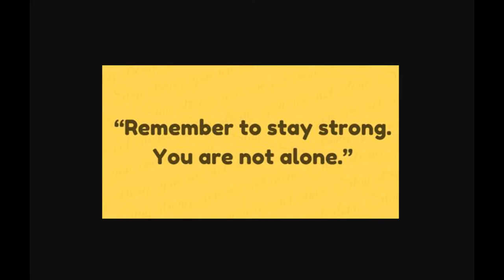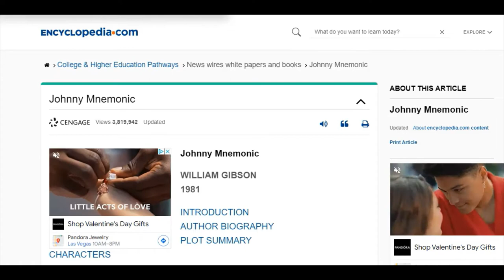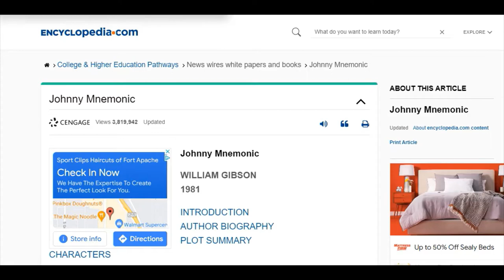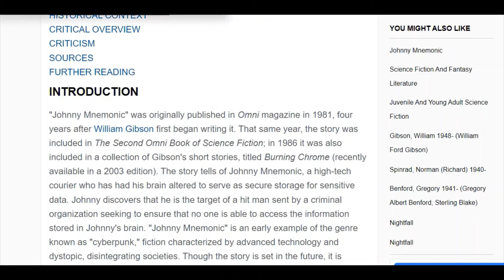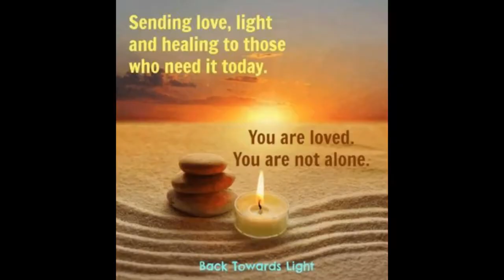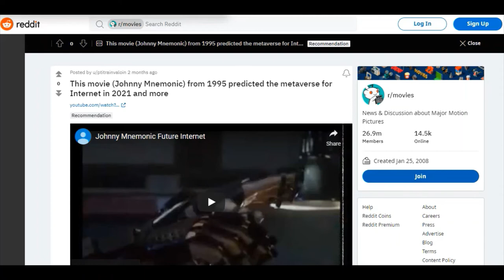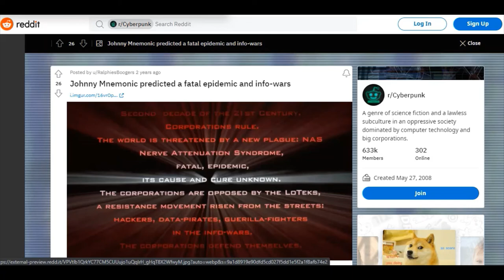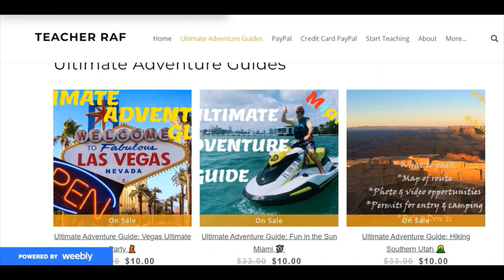5 Things JOHNNY MNEMONIC Predicted for 2021 Twilight Zone #173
5 Things JOHNNY MNEMONIC Predicted for 2021 ! Twilight Zone Episode #173

00:00 Intro
00:08 Stay Strong You're Not Alone
00:20 Mnemonic definition
00:30 Twilight Zone Episode #173
00:50 Originally Published in 1981 by William Gibson
01:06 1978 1st time brain chip was experimented on a blind man
01:20 Preview #1 Prediction EYEphone = iPhone
01:50 Preview #2 Prediction Brain Chips
02:00 1st public brain chip interface in 2021
02:10 Preview #3 Big Pharma is Ruling
02:22 Preview #4 Data is all important governed by "Internet" (also, the Cloud storage)
02:40 Preview #5 Epidemic = 2021 Plandemic
02:55 Preview -- In Johnny's world the black shakes are caused Not by a virus, but a Signal = 5G?
03:05 Preview -- Is 5G the culprit or cover story?
03:10 Preview -- Johnny Mnemonic: "There's something in the air no matter what you do."
03:18 5G is the cover story beneath the cover story. The true frequency culprit is hidden as testing continues
03:25 Preview -- Get a 'test' becomes part of the cultural vernacular while the real 'test' is done via frequency feedback
03:50 Preview -- Lastly, Johnny's brain stores memory & information that he's unable to access without a password from a pirate broadcaster named Ralfi, who's managing the this brain program for the Yakuza
04:05 Preview -- sent message: "Call off your dogs or we wideband your program."
THINK ABOUT THAT
04:30 William Gibson started writing the article in 1977, published in 1981. He coined the term "Cyberspace"
04:45 Analogies of 2021's dismal societal environment
06:00 Guardian Article Reviews Johnny Mnemonic Film (Various Predictors including corporations using brain chips to transport information discreetly across borders)
07:45 Prediction of Metaverse including Cloud storage (uploading on account of no memory space)
08:15 Predictions into 2nd decade of new century circa 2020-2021 including a fatal epidemic, info wars, masks, corporations rule but LoTeks surmise uprisings against them, cause and cure of plague is unknown, yet regarded as a NAS (Nerve Attenuation Syndrome)
08:50 Wired Magazine's Article "2021 and the Conspiracies of Johnny Mnemonic" Reviewed for the film Johnny Mnemonic (Epidemic through technic, through a SIGNAL, and Not a virus. "There's something in the air no matter what you do." "Connectivity" is the culprit.
09:35 Film as vehicle of information delivery to the public instead of purely as entertainment
09:50 Donate to Teacher Raf as a Thank You
10:05 Purchase an Adventure Guide to land a cost saving hotel and amazing vacation suggestions
10:33 Outro

THINK ABOUT THAT

Ultimate Adventure Guide, family vacation, tidbit, trivia, facts